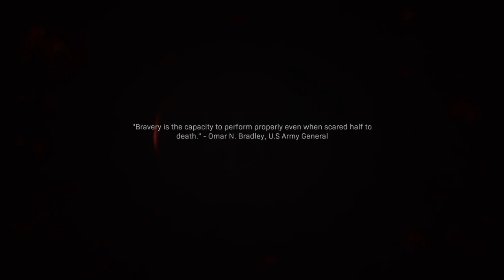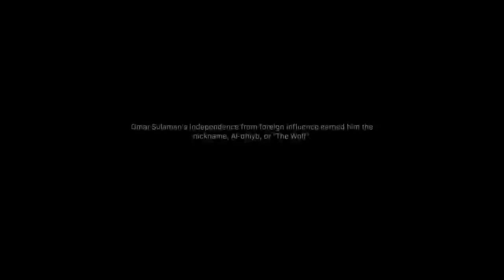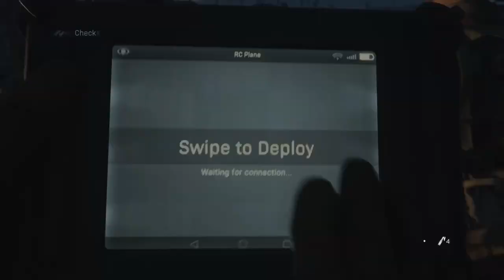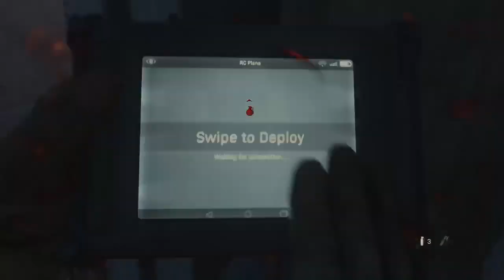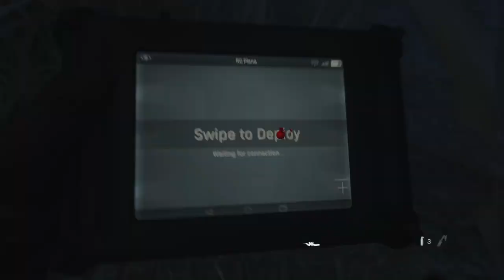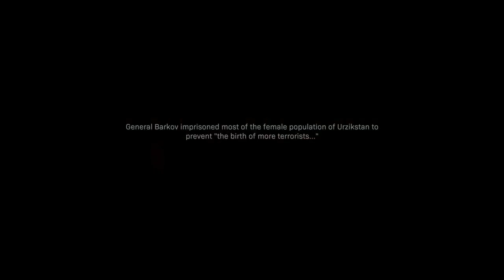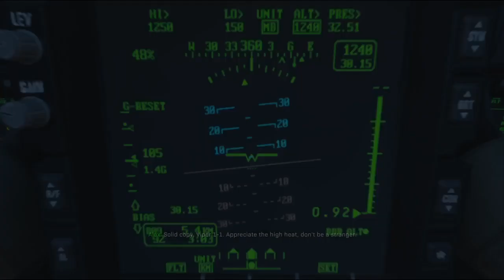CALL OF DUTY MODERN WARFARE Walkthrough Gameplay Part 1 - Intro (COMMENTARY)